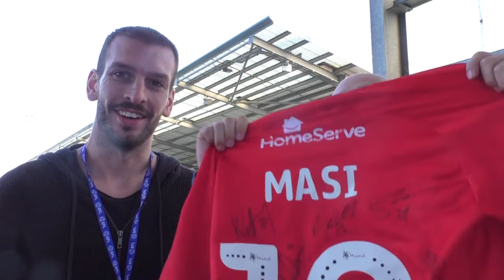Colchester 0 Walsall 0: Joe Masi and Luke Hatfield analyse bore draw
Watch Luke Hatfield and Joe Masi analyse Walsall's draw with Colchester.